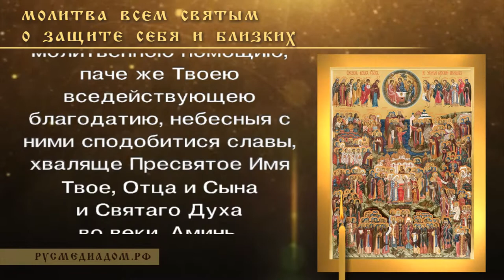Молитва Всем Святым Небесным Силам о защите и покровительстве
(о защите себя и близких, в печали о детях, где они находятся и живы ли)

Боже Святый и во святых почиваяй, трисвятым гласом на небеси от ангел воспеваемый, на земли от человек во святых Своих хвалимый; давый Святым Твоим Духом комуждо благодать по мере дарования Христова, и тою поставивый Церкви Твоей святей овы апостолы, овы пророки, овы же благовестники, овы пастыри и учители, ихже словом проповеди, Тебе Самому действующему вся во всех, мнози совершишася святии в коемждо роде и роде, различными добродетельми благоугодившии Тебе, и к Тебе, нам образ добрых подвигов своих оставивше, в радости прешедшии, готови, в немже сами искушени быша, и нам напаствуемым помогати. Сих святых всех воспоминая и их богоугодное похваляя житие, Тебе Самаго, в них действовавшаго, восхваляю, и онех благотворения Твоя дарования быти веруя, прилежно молю Тя, Святе святых, даждь ми грешному последовати их учению, житию, любви, вере, долготерпению, и их молитвенною помощию, паче же Твоею вседействующею благодатию, небесныя с ними сподобитися славы, хваляще Пресвятое Имя Твое, Отца и Сына и Святаго Духа во веки.

Аминь.